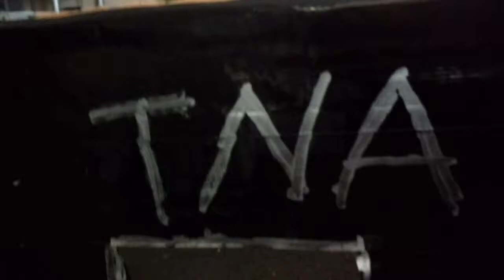TNA Wrestling Main Event Neville vs Slayer (episode 3)